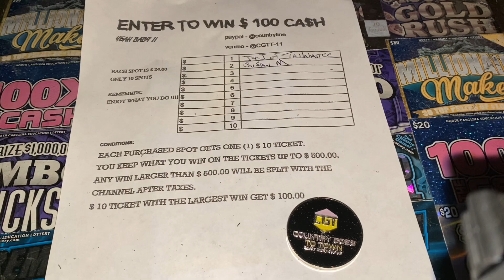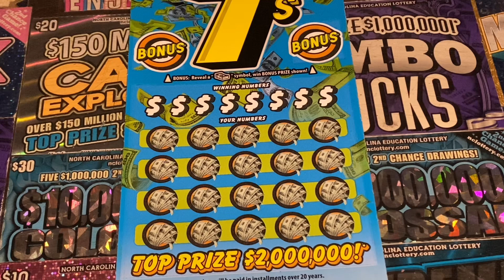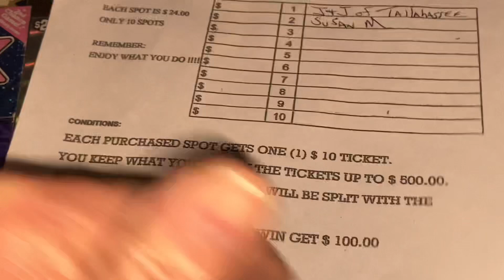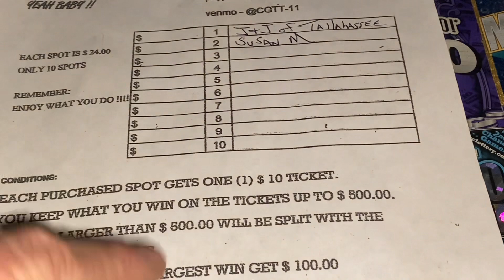BOOM 💥 BABY. THANK YOU SO MUCH ANNETTE ❤️